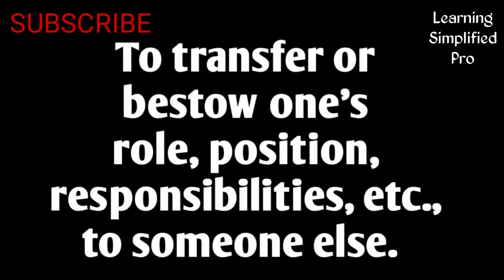English idiom : To pass the torch | Meaning with animated scenes